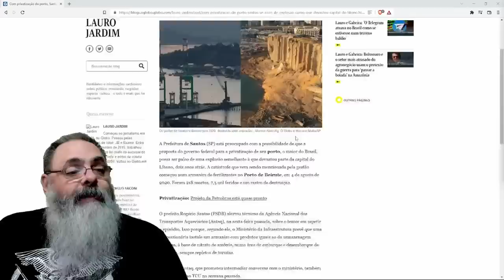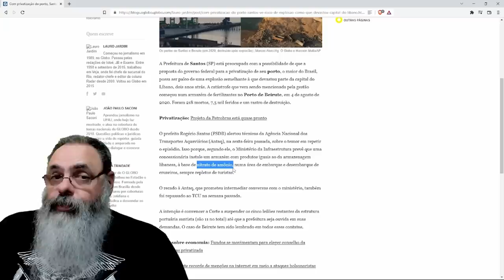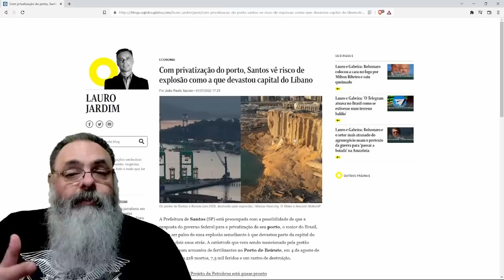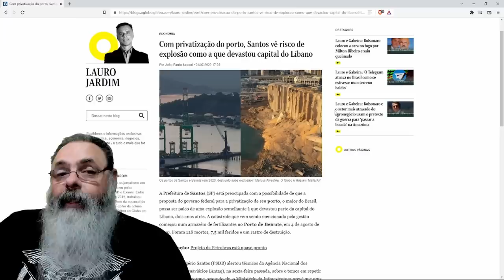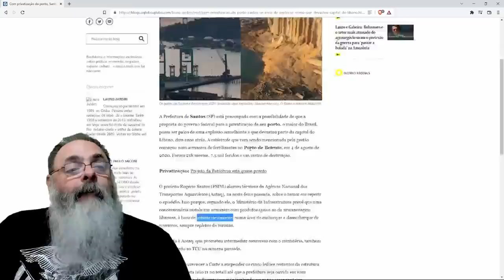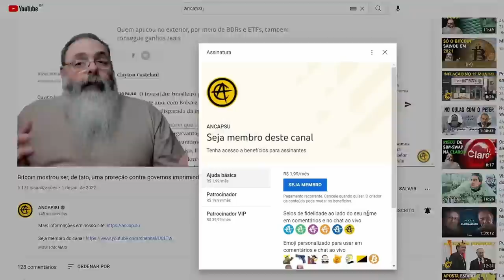POLÍTICOS comparam PORTO DE SANTOS com ACIDENTE NO LÍBANO para IMPEDIR PRIVATIZAÇÃO